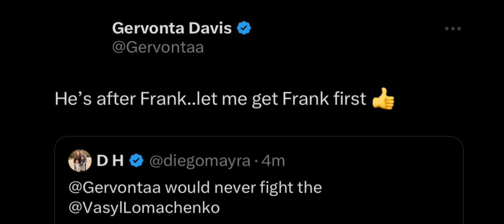Gervonta Davis ANNOUNCES Lomachenko “He’s next”